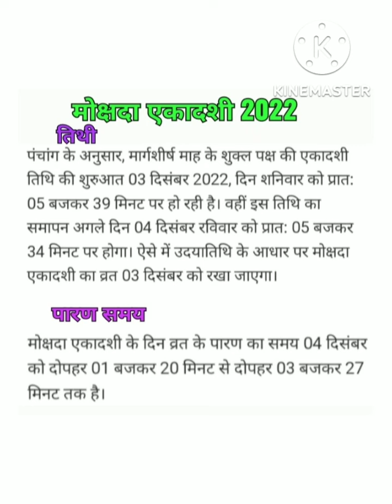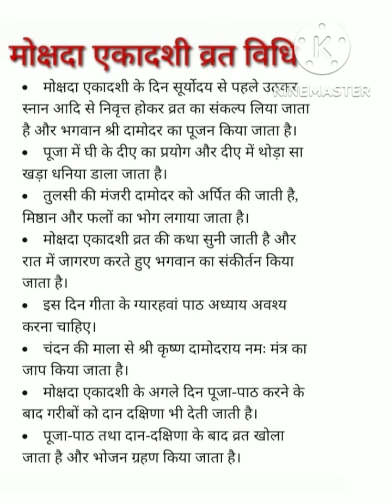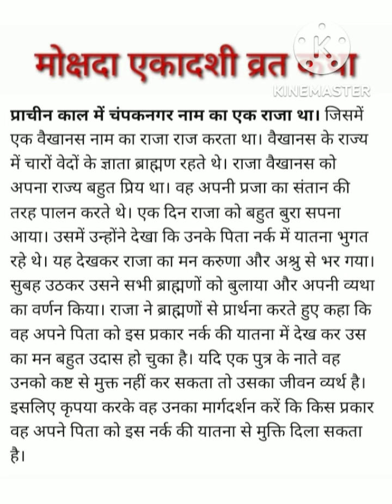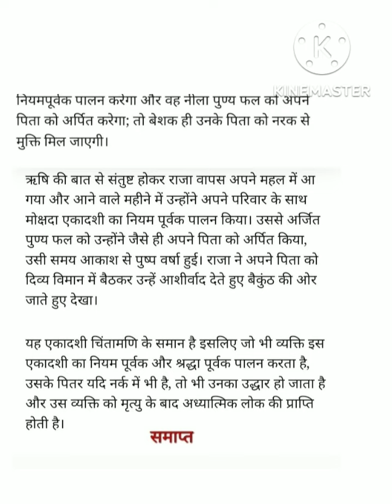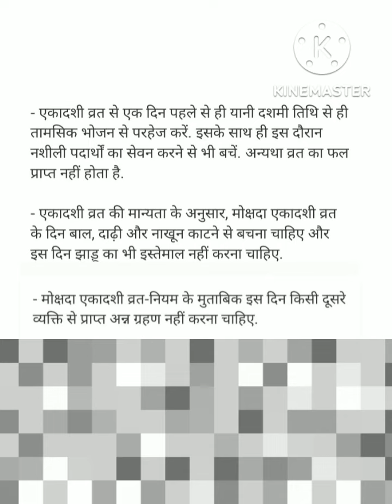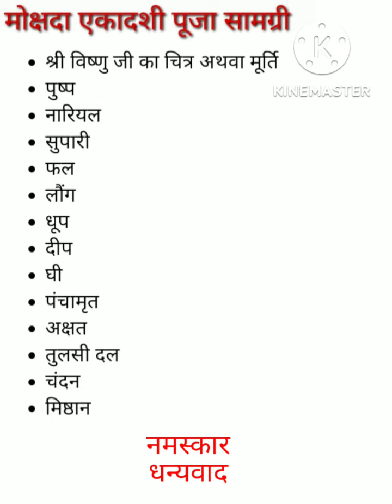मोक्षदा एकादशी 2022 पूजा शुभ मुहूर्त तिथि पारण समय विधि कथा पूजा सामग्री महत्व नियम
ये जानकारी धार्मिक सामाजिक मान्यताओ सूचना के माध्यमो पर आधारित है
# पूजा मुहूर्त तिथि डेट
पारण समय
# पूजा विधि और सामग्री लिस्ट
नियम और महत्व